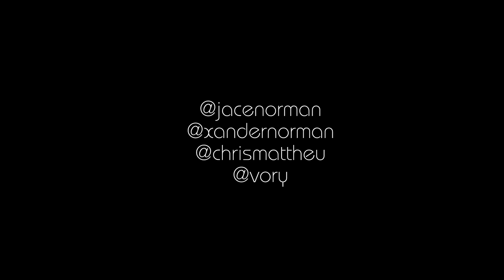Jace Norman 2018- New Series Announcement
new episodes coming.